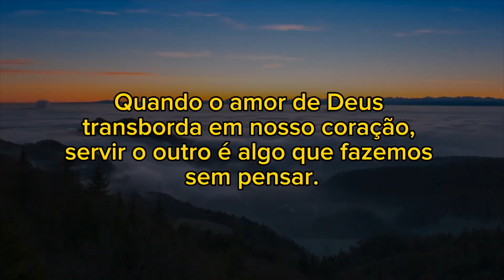ENTREGANDO OS REMÉDIOS PARA TATI!